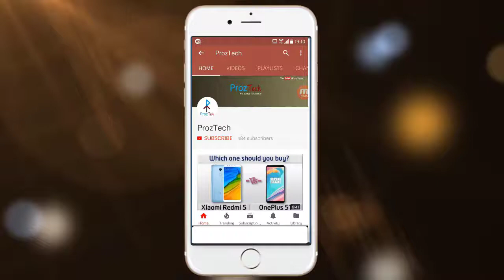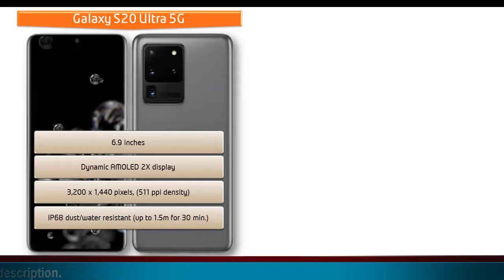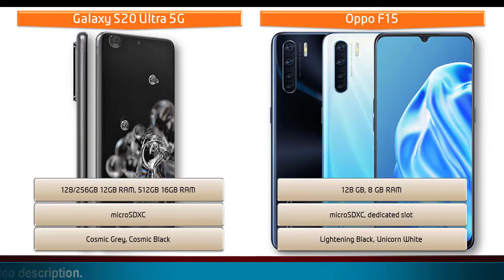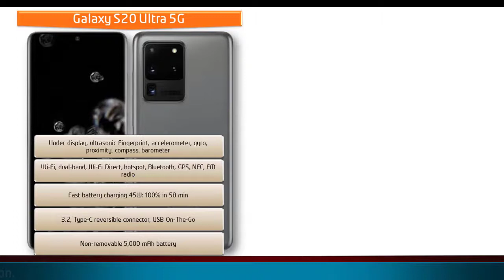Galaxy S20 Ultra 5G vs Oppo F15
* * * * * * Headphones & Speakers Corner * * * * * *

Vaburs Earbuds
Xiaomi Earbuds
Apple Airpods
U-ROK Earbuds
JBL Flip5 Bluetooth speakers
mi Surveillance IP Camera

You can request other items in the comments of this video. We'll provide you best deals.

* Before buying any item, check sellers rating first will give you confidence to get that.